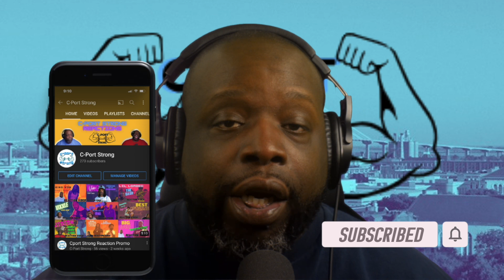Jackboy - Protecting My Energy (Official Video) REACTION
My reactions and opinion on this video by Jackboy

⬇️Video Gear ⬇️
- Panasonic Lumix G7
- Elgato Key Light Air
- Shure SM7B
- Universal Audio Apollo Twin
- Focusrite Scarlett Solo
- Tonor XLR Condenser Mic
- HRDJ Led Strip
- Apple iPhone 11 Pro Max